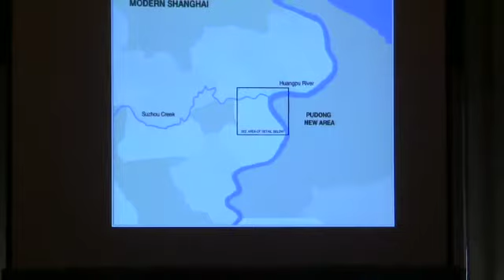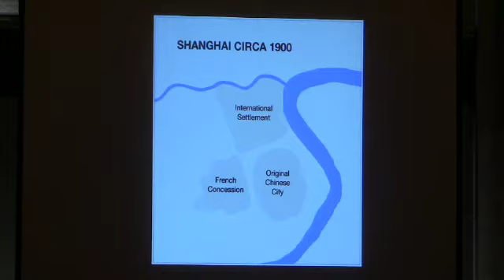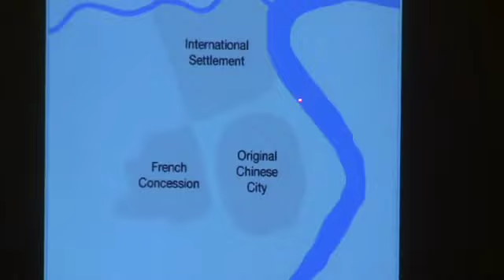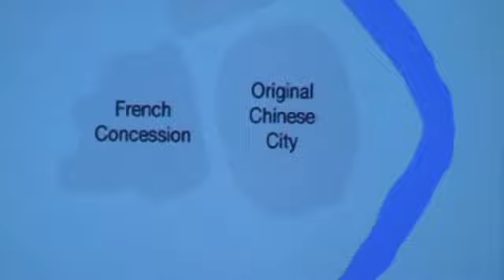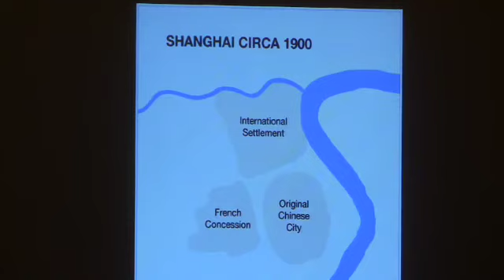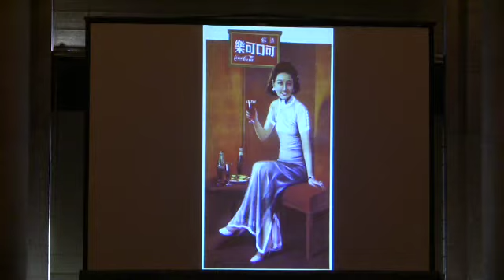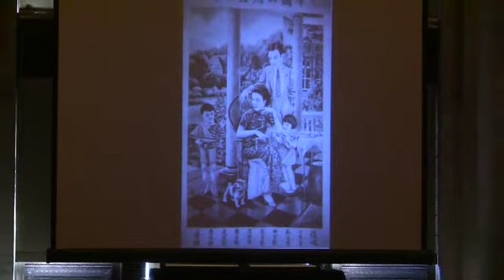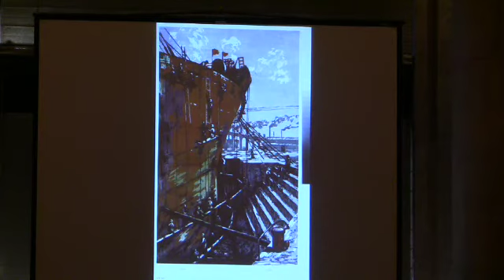Shanghai Spectacular: Visions of the New Urban Order (4/20/2010) - Part I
In this talk, Dr. Wen-hsin Yeh, Professor of History at UC Berkeley and Director of the Institute for East Asian Studies, explores the imagery from early twentieth century Shanghai that enabled a mobile and a "disembedded" consumption of the glamour and abundance of modernity.

Shanghai, from the mid-nineteenth century onward, was a place of migrants from across China and abroad. These individuals transformed the city into a place of glamour with their talent and labor. The lure of "old Shanghai," to which we now turn with nostalgia, was once the excitement of everything new. The "Nanjing Road Phenomenon" was no mere intensification of traditional commercial activity or promotion of goods, but underscored a shift in the production and consumption of images.